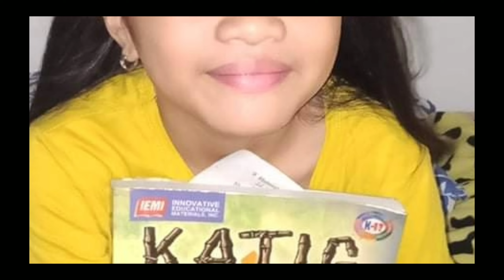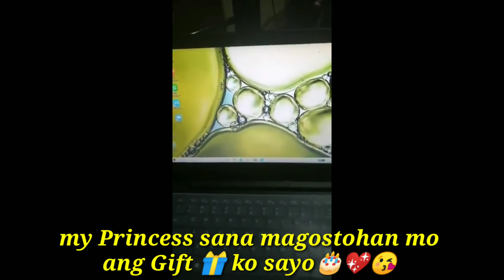My Princess 11th Birthday 🎂jazz Xinlei jan.26,2021💖😘💐